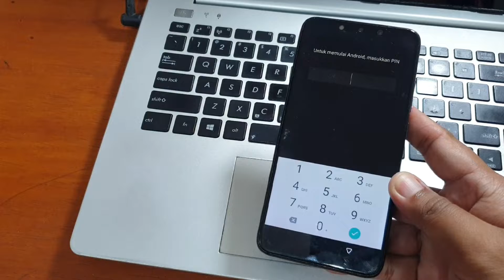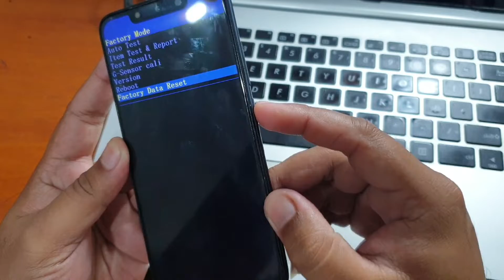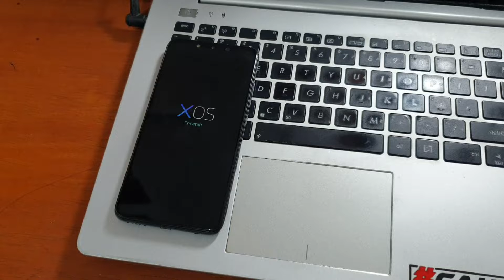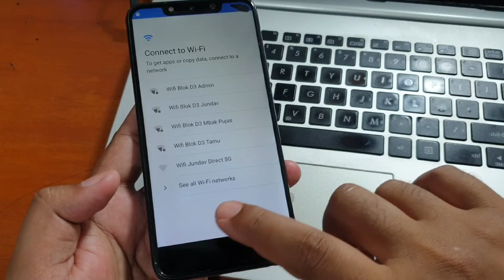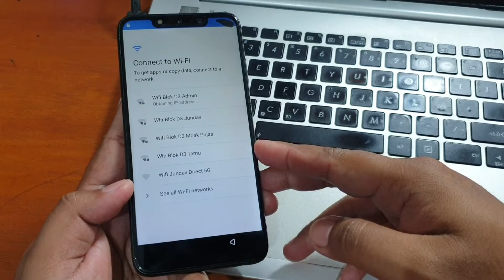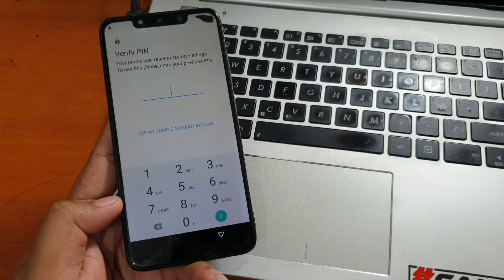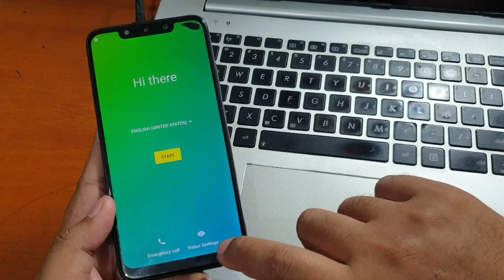Cara Hard Reset inFinix Hot 7 Pro Lupa Kunci Layar format data via recovery mode